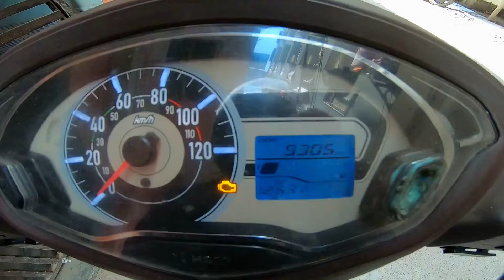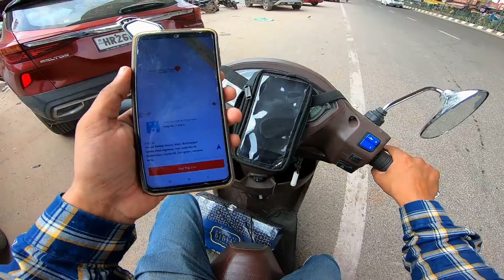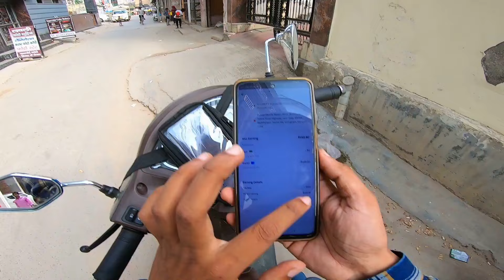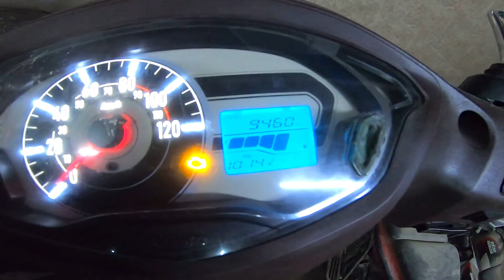Porter 15000/Weekly Earnings, Porter Bike Delivery Noida to Sohna Earnings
It's me Vishwanath Dey Your Porter Partner

In this video i do worked in porter bike delivery run 165km Bike and share my experience

Searching Keywords-
bajaj Freedom 125 CNG bike,
Porter Suspected Item,
Porter Suspicious item sent by customer,
Porter Suspicious goods,
Porter illigal item,
Porter Rental Service,
Porter Chatty Bao Orders,
Porter Prime Partner,
Porter Partner earnings,
Porter Joining Process,
First day porter Earnings,
Porter Partner Bike Earnings,
Porter partner Bike,
Porter Delivery partner,
Porter App,
Porter join Kaise kare,
Scootin delivery,
Scooton Bike Delivery,
Porter bike delivery
Porter delivery,
part time jobs in noida work from home
part time job for students in noida
part time jobs in noida for 12th pass students
part time jobs in noida sector 62 for fresher
part time jobs in noida for boys
porter courier,
porter bike delivery charges,
pickup and delivery services delhi,
Porter me bike kaise lagaye,
Uber Connect,
Uber Connect Delivery,
Uber Bike Taxi Earnings,